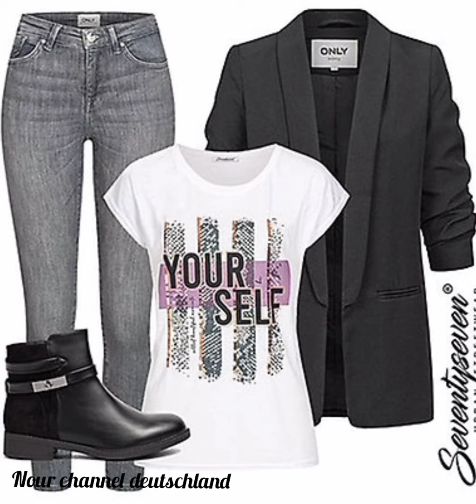تناسق الألوان 💕لبسة كاملة مكمولة بألوان متناسقة 💯Deutschland tenu complète# تخفيضات